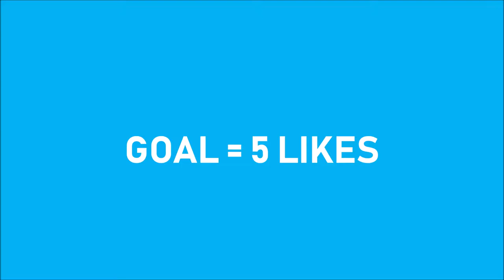Fortnite | Getting destroyed again lol ik its not uploaded on saturday but i filmed it on saturday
the bad editing is because movie maker saves the finished video weird
Let's try to hit 50 by th end of the year.